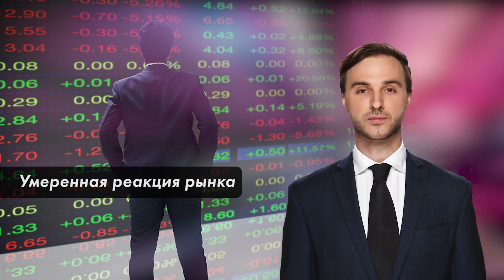Market Watch. ФРС: чего стоит бояться?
Стань трейдером вместе с ФИБО Групп! Начни торговлю без риска

🔴 В сегодняшнем выпуске рассмотрим следующие темы:

00:00 | Market Watch. ФРС: чего стоит бояться?
00:06 | Протоколы ФРС
00:44 | Умеренная реакция рынка
01:18 | Долговой рынок США
01:49 | Биткоин возобновит рост

Протоколы ФРС

Вчера были опубликованы протоколы последнего заседания ФРС, которое состоялось 30 и 31 января. Согласно протоколам, большинство политиков на последнем заседании Федеральной резервной системы были обеспокоены рисками слишком раннего снижения процентных ставок. При этому лишь некоторые из них отметили риск для экономики, который связан с долгосрочным удержанием ключевой процентной ставки на высоком уровне. Это действительно важный момент для рынка, ведь высокая обеспокоенность преждевременным смягчением монетарной политики, указывает на готовность удерживать стоимость заимствований на высоком уровне.

Умеренная реакция рынка

Но несмотря на очередное получение инвесторами подтверждения готовности Федрезерва удерживать ключевую процентную ставку высокой, реакция рынка остаётся сдержанной. К примеру, индекс доллара США не смог возобновить рост, как следствие валютная пара EUR/USD удержалась над техническим уровнем поддержки 1.0800. Также не произошло значительных распродаж на рынке драгметаллов. Сдержанная реакция рынка может быть объяснена лишь уверенностью инвесторов и трейдеров в том, что крупнейшая экономика мира достаточно сильная, чтобы расти при настолько высокой ключевой процентной ставке.

Долговой рынок США

Продолжая говорить о полученной информации из протоколов Федерального комитета по открытым рынкам, важно отметить умеренный рост доходности гособлигаций США. Именно по этой причине золото немного снизилось в цене, а также ключевые фондовые индексы вернулись в красную зону. Но паники на финансовых рынках не было, позволив покупателям быстро вернуть значительную часть потерь. Это в очередной раз сигнализирует о том, что текущее снижение может оказаться коррекцией, а не началом медвежьего тренда.

Биткоин возобновит рост

Биткоин также вернулся ниже 51 тысячи, но спрос под этим уровнем остаётся стабильным. Это важный момент, ведь несмотря на умеренный стресс на фондовом рынке, который застал крупнейшую по капитализации криптовалюту на очередном максимуме текущего года, распродаж не произошло. Поэтому бычий сценарий остаётся актуальным, хотя риск развития более глубокой, но краткосрочной коррекции исключить нельзя. Дальнейшие распродажи на рынке криптовалют могут произойти в случае увеличения обеспокоенности экономическим ростом или же неожиданным уменьшением спроса на биткоин-ETF. То есть, речь о маловероятных событиях, которые делают медвежий сценарий альтернативным.

Просто, понятно и доступно о финансовом анализе и свежие обзоры рынка в